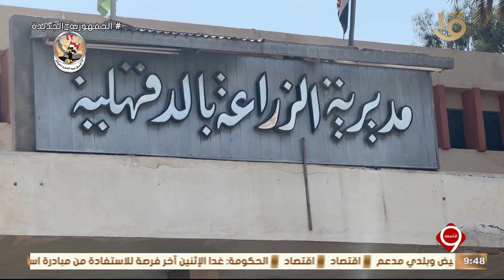نشرة التاسعة | أخبار الاقتصاد.. غدا آخر فرصة للاستفادة من مبادرة استيراد سيارات المصريين بالخارج